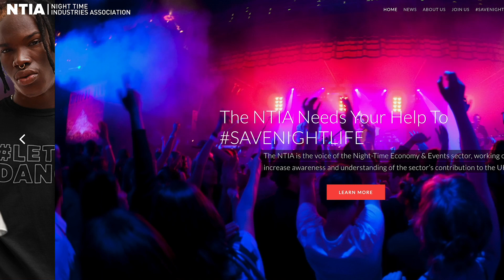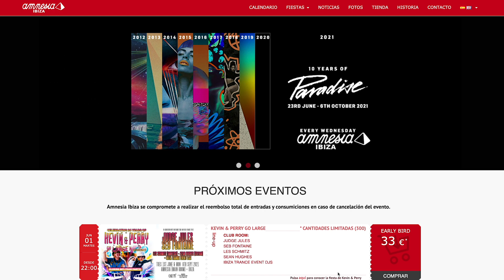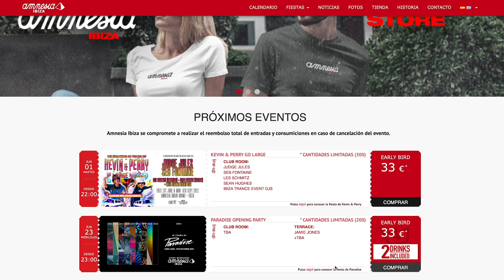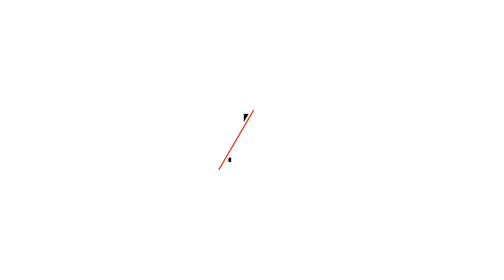¿Qué va a pasar esta temporada 2021 en Ibiza? 🌴 Fiesta&Bullshit TV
¿Qué ocurrirá este verano 2021 en Ibiza? Es la pregunta que todos nos hacemos. ¿Podrán abrir los clubs esta temporada? Tras un nefasto 2020 para el clubbing internacional, todos esperamos que este verano 2021 la isla pueda volver a bailar.

A pocas semanas del que debería de ser el pistoletazo de salida de una nueva temporada en la isla, hemos recapitulado toda la información que a día de hoy tenemos de clubs y administraciones.

Fiesta&Bullshit TV 2021.